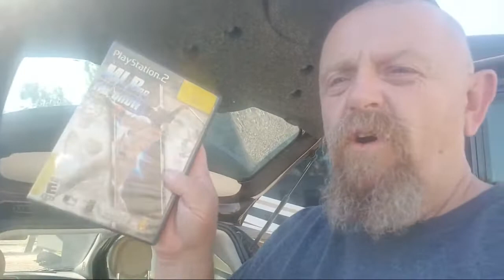Ebay From The RV (2019) Handling Storage Problems